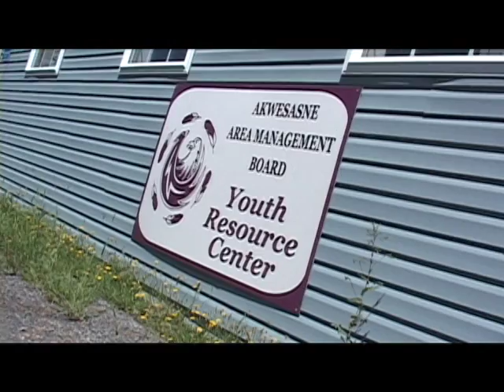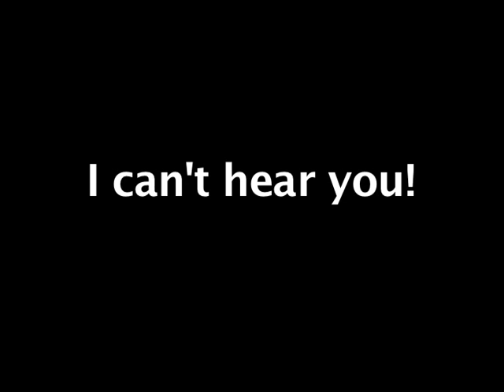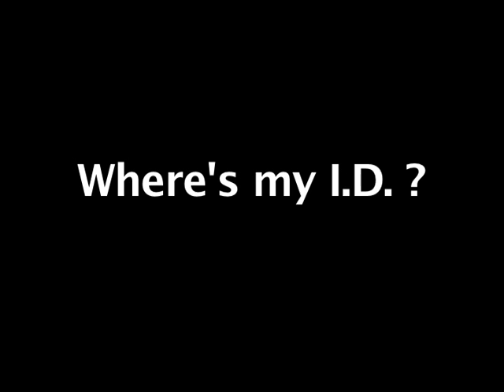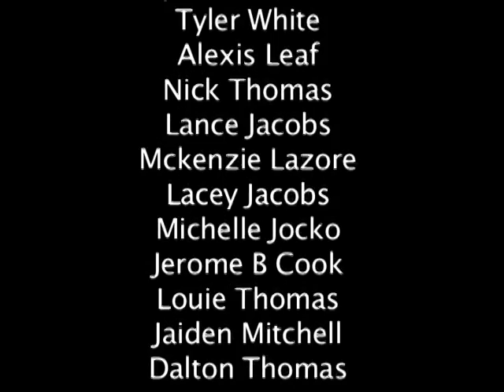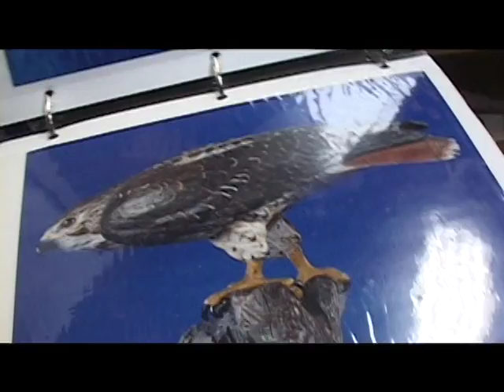Akwesasne Documentary Production Workshop Aug. 2011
Algonquin College's School of Media and Design delivers a three-day documentary boot camp and career sampler to high school students in Akwesasne. First they learned visual story telling, how to shoot sequences, a series of connected shots. Then they learned how to apply this to a five-minute mini documentary about a local carver, Ben Benedict. Students received hands-on experience shooting in various locations and came away with a good overview of the various production jobs that need to get done in the making of documentaries. The video contains the sequences and mini doc students directed and shot. Here's a behind-the-scenes look at the workshop